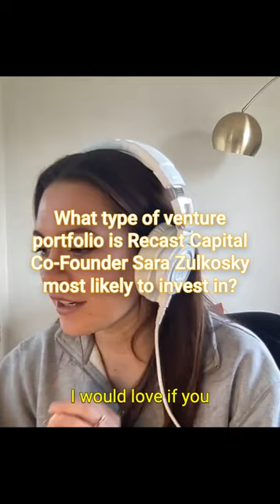What type of venture portfolio is Recast Capital Co-Founder Sara Zulkosky most likely to invest in?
Welcome back to Seed to Harvest, a podcast with founders, creators, and investors about their stories, frameworks and tactics. Today, I’m joined by Sara Zulkosky, Managing Partner at Recast Capital. Prior to co-founding Recast, Sara served as a Venture Partner at Greenspring Associates, a venture capital platform with over $12B in assets under management. She also gives back to the young investing community as a coach for the Georgetown VCIC team led by 5 young female investors this last year.

00:00 Welcome to Seed To Harvest: Sara Zulkosky
05:24 Sara Zulkosky
10:44 Addressing issues around fundraising
15:41 Supporting industry leading franchises as a future
20:19 Advice for emerging managers in 2023